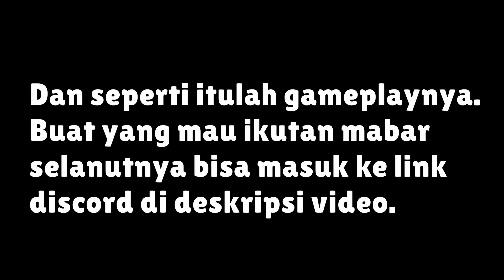Mencuri Turet Lawan, Musuh Recall Semua - Mobile Legends Gameplay Mencuri Turet Android Indonesia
Game yang saya mainin yaitu Mobile Legends Bang Bang Android Argus Gameplay
Download = 106 MB
Full Instalasi = 4,04 GB (Karena Download Dalam)
Status Game = Online

Buat kalian yang mau request game-game menarik buat saya mainin tinggal komen saja dibawah, okee... Lets Play With Me

Kalau ada saran saya harus ngapain dan bagaimana
(KOMEN DIBAWAH)

mencuri turet
curi turet lawan